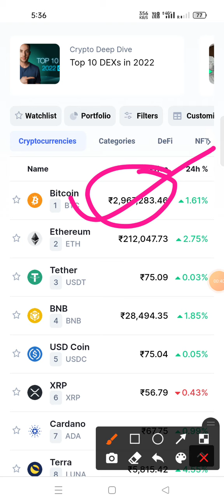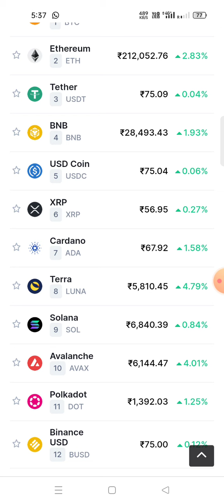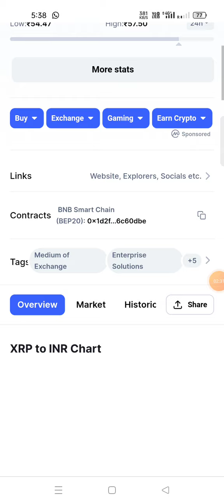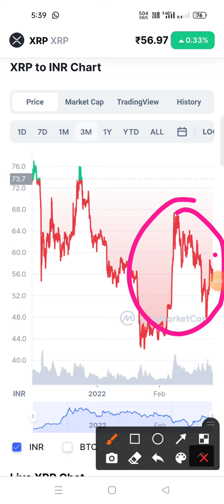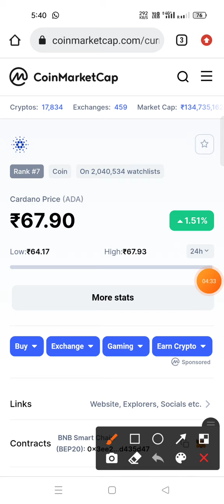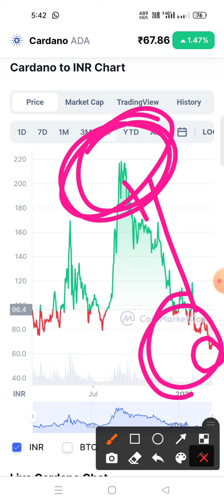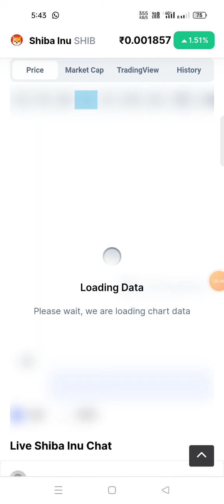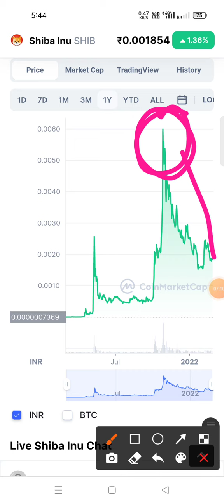🔴TOP 3 Altcoin buy Now In This Month 2022। BEST cryptocurrency Invest In 2022 February BEST🔴